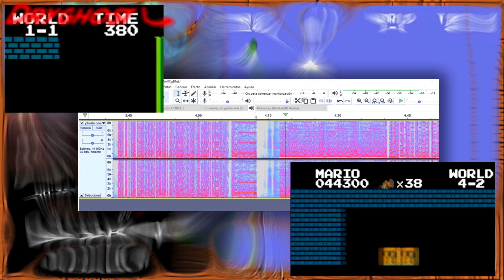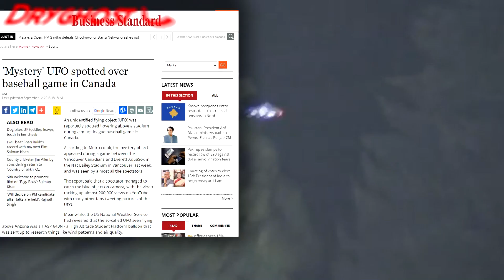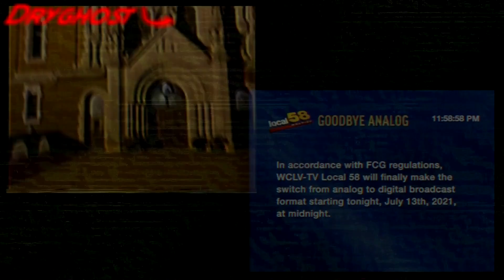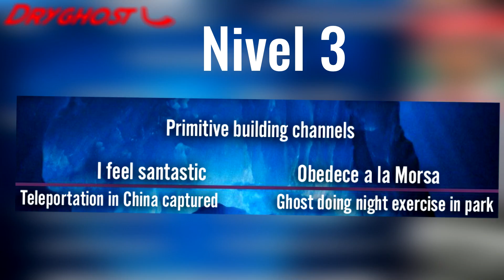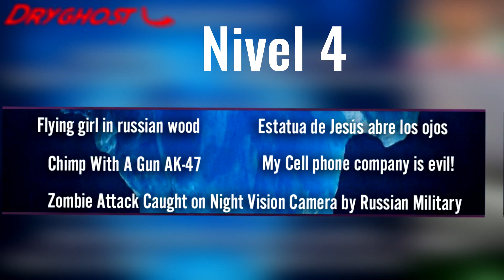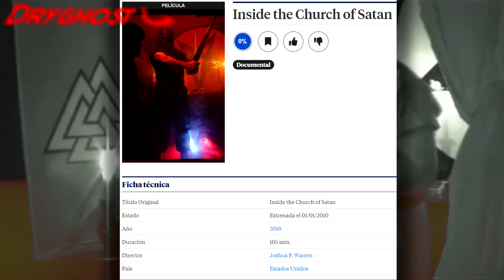El iceberg de los Videos Falsos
Pido disculpas si es que ahora el video se les hizo muy corto pero habían casos que no son tan interesantes y en la selección que hice traté de poner los más interesantes o que la mayoría recordamos o escuchamos hablar.
Nos veremos en otro video :)))